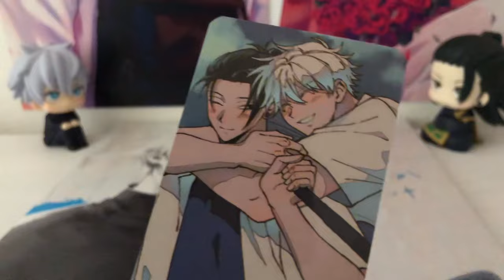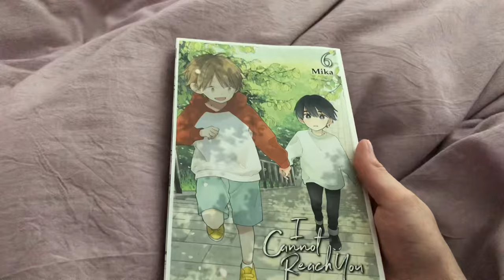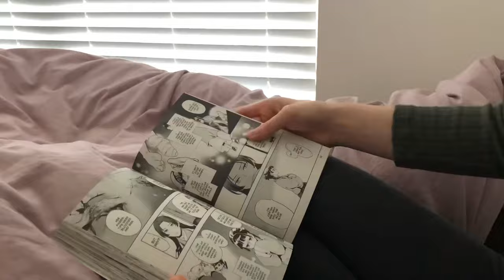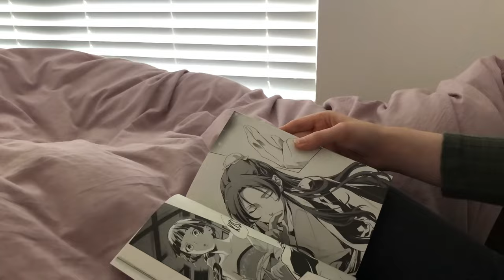weekly vlog | stsg photocards, jellyfish phone charms, gaming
tried doing subtitles differently and at first i liked it but now i wish i kept them at the bottom lmao

wanted to do a fun christmas vlog but honestly i have not been in the christmas spirit. stay safe and have a good holiday everyone!!!